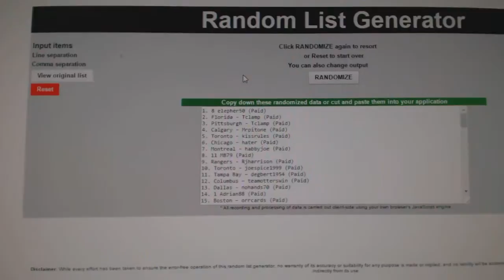Special Giveaway Multi-Random Feb 7th